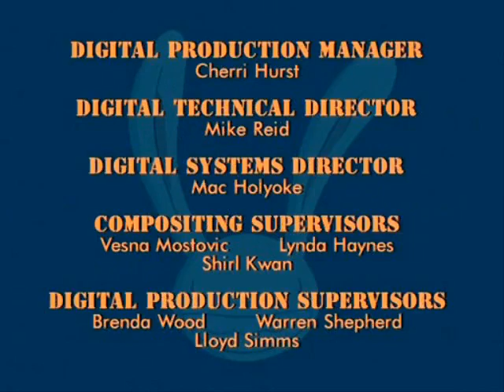Sam and Max [episode 7] - Dysfunction of the Gods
Zeus & Hera are angry and fighting, and if the Freelance Police don't rekindle their love for each other, Sam & Max will age rapidly.

All rights to Nelvana Enterprises Inc.